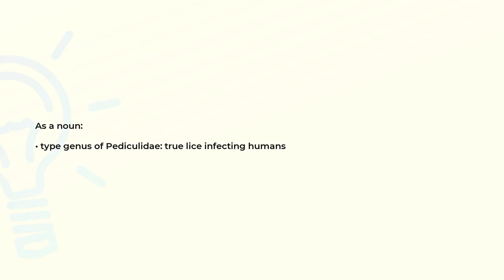What is the meaning of the word PEDICULUS?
Definition and spelling of the word PEDICULUS.

(00:00) Intro
(00:08) As a noun
(00:17) Spelling

As a noun (00:08):
• type genus of Pediculidae: true lice infecting humans